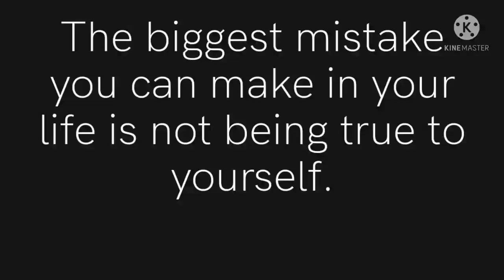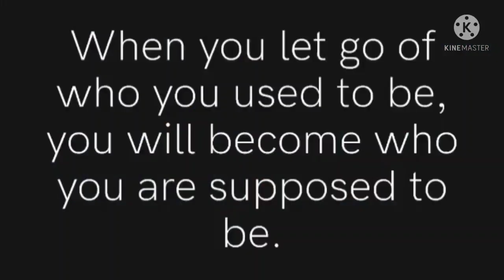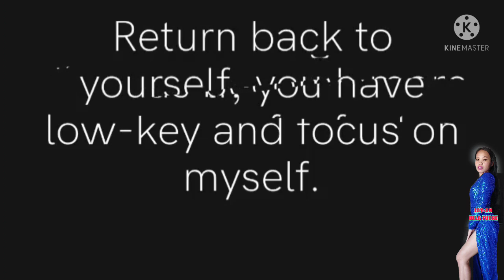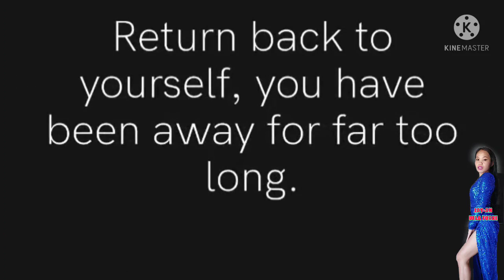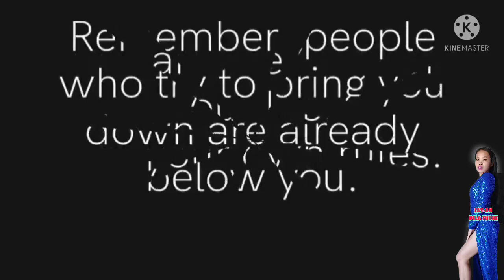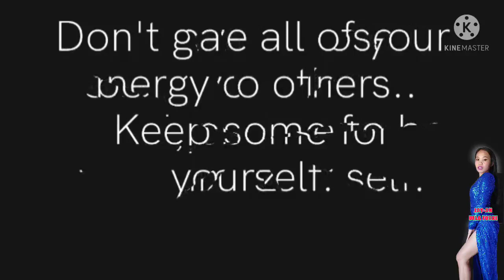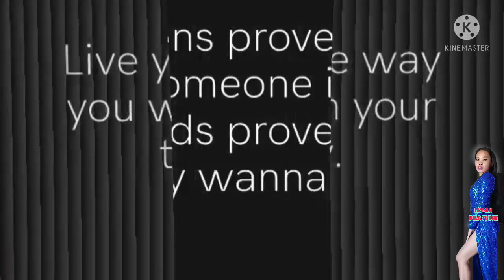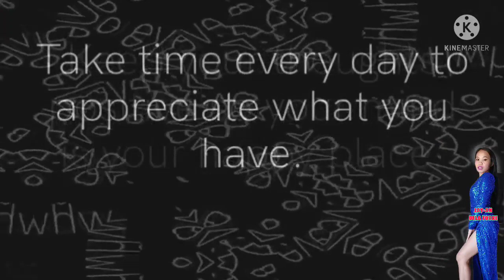Be Yourself - Motivational Video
Be Yourself - Motivational Video " Be happy without comparing yourself to others.